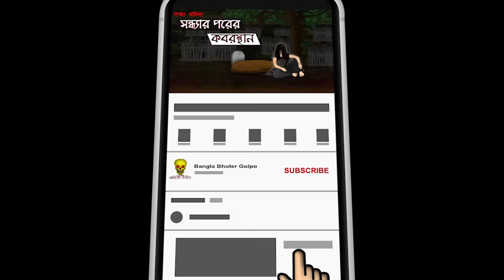Shondhar Porer Kabrishtan - Bhuter Cartoon | Horror Graveyard True Story | Bangla Bhuter Golpo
This true ghost story (bhuter golpo) was sent by our subscriber Ifsita Shabnam. And this incident happened to her.
Ifsita goes to her maternal grandmother's house during summer vacation from school. From there she went to her uncle's new house. And from that house she sensed some kind of invisible power or spirit presence. Later she found out that there was a graveyard (Kabrishtan) in the place of that house some years ago!